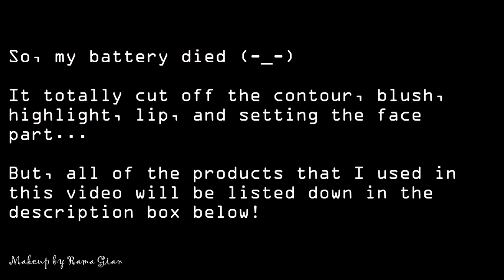KIDS PICKS MY MAKEUP | CHIT-CHAT MAKEUP TUTORIAL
Hey, everyone!  I have a super fun video for y’all! I absolutely LOVE doing makeup challenges in my channel! It’s even more fun when I include my 2 older kids with me!

By the way, I apologize for the video being blurry and one of the clips went missing, AND a part of it being cut off. I tried lol.I hope you guys don't mind all the craziness though! I hope that you guys find this video super fun! I also did a video with my 11-year-old on her channel! That video will be down in the description box.

PRODUCTS MENTIONED / USED:

• Smashbox Iconic Photo Finish Foundation Primer
• Covergirl Vitalist Healthy Elixir Foundation in “Buff Beige”
• Tarte Shape Tape Concealer in “Light/Medium”
• NYX HD Finishing Powder in “Banana”
• Clinique Blended Face Powder in “Invisible Blend”
• Winky Lux Uni-Brow Universal Eyebrow Pencil
• NYX HD Concealer in “Medium”
• Winky Lux Kitten Palette
• Tarte Clay Play Palette Volume 2
• L’Oreal Voluminous Lash Paradise
• Marc Jacobs Highliner Gel Eye Crayon in “Black”
• Kiss Looks So Natural Eyelashes
• Duo Eyelash Adhesive
• Physicians Formula Butter Bronzer
• NYX 3 Steps To Sculpt Sculpting Face Palette
• Pretty Vulgar Make Me Blush Blush in “Prim Vixen”
• Anastasia Beverly Hills x Amrezy Highlighter
• Mellow Cosmetics Creamy Matte Lipstick in “Posh”
• Cover FX Illuminating Setting Spray

BRUSHES USED:

• iT Cosmetics Love Beuaty Fully Love is the Foundation Brush
• L’Oreal Paris Infallible Blend Artist Foundation Blender
• Luxie Beauty 221T Rose Gold Flat Definer Brush
• Real Techniques Deluxe Crease Brush
• Luxie Beauty 229 Rosé Gold Tapered Blending Brush
• Ulta Flat Shader Brush
• Luxie Beauty 213 Rose Gold Eye Shading Brush
• Morphe M432 Flat Definer Brush
• Urban Decay Duo Ended Eye Brush
• Luxie Beauty 514 Rose Gold Blush Brush
• Mikasa Beauty F200 Duo Fibre Brush
• Morphe M510 Pro Round Blender

CHECK OUT the video that I did on my 11-year-old daughter's YouTube channel:
Blindfold Makeup Challenge | With My Special Guest, My Mom!

^ MUSIC USED*
"New Summit" by Vincent Tone